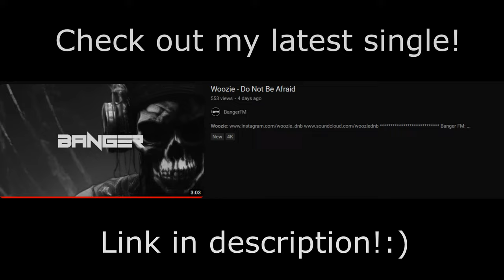Secret GSF Base in Liberty City!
After taking over the mansion from mafia CJ and Ryder finally got the rest of Grove Street join them and they all happily now live together there, however the threats towards GSF are far from over..

Grand Theft Auto: San Andreas is an action-adventure video game published by Rockstar Games. Grand Theft Auto: San Andreas is played from a third-person perspective. The game is set within the fictional U.S. state of San Andreas, which is heavily based on California and Nevada. The state of San Andreas consists of three metropolitan cities: Los Santos, based on Los Angeles; San Fierro, based on San Francisco; and Las Venturas, based on Las Vegas. The single-player story follows Carl "CJ" Johnson, an ex-gangbanger who returns home to Los Santos from Liberty City after his mother's murder. Carl finds his old friends and family in disarray, and over the course of the game, he attempts to re-establish his old gang, clashes with corrupt cops.